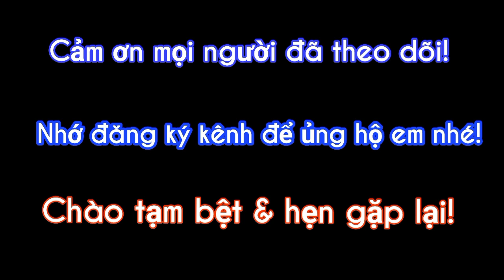Yes yes no no by@cudongvlog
Kể chuyện "tiếu lâm" là một món ăn tinh thần hài hước của Quảng Nam_Đà Nẵng xưa. Còn nhớ cái thời không có internet, buổi tối thường hay ngồi chống cằm nghe mấy chú, bác, ông/bà...kể chuyện "tiếu lâm". Hay những lúc lao động mệt mỏi, thường ngồi nghỉ ngơi và kể chuyện 'tiếu lâm" để quên đi cái mệt. Dù cuộc sống có khó khăn như thế nào đi chăng nữa, chúng ta cũng cứ cười đi vì một nụ cười bằng mười thang thuốc bổ mà.

Là một người con của vùng đất Thánh Địa Mỹ Sơn, quê mùa, da đen. Tôi chỉ muốn chia sẻ đến các bạn những clip hài hước, dân dã, chân thực nhất về cuộc sống, thú vui, sở thích
Các clip của tôi là đang tìm kiếm sự trải nghiệm của bản thân mình, để tìm được con đường đi đúng đắn nhất, phù hợp nhất với sở trường và khả năng xây dựng video cá nhân. Những điều tôi biết, tôi hiểu hoặc tôi đã từng trải nghiệm sẽ được dựng thành video để post lên. Mong các bạn đóng góp chân thành để kênh của tôi được ngày một tốt hơn.
Mong nhận được sự đóng góp, cổ vũ chân thành của các bạn.